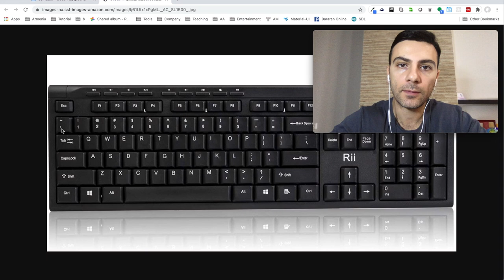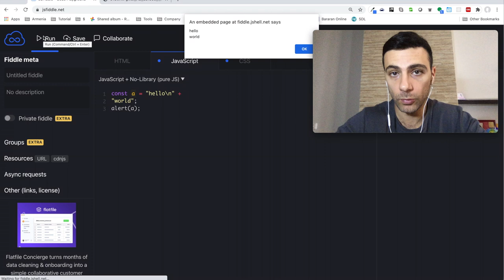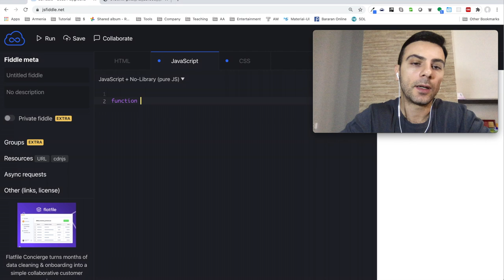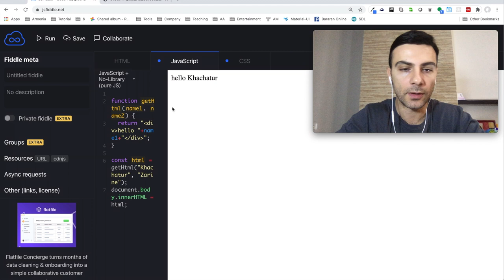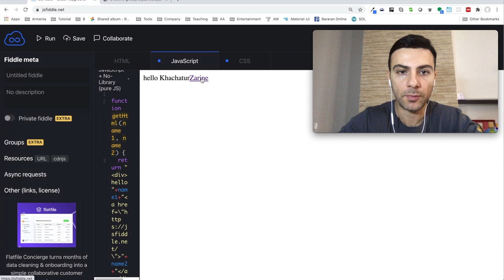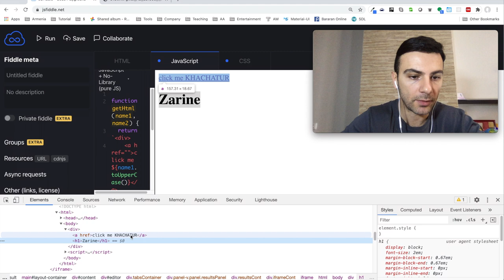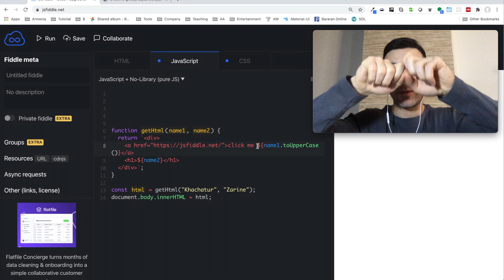Javascript - Template literals